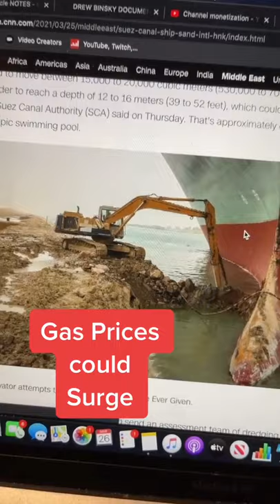Suez Canal Evergreen Explained